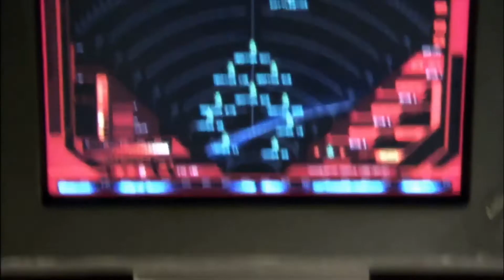Weather Frakkers☆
The Adama Maneuver, now with 100% more dragon.